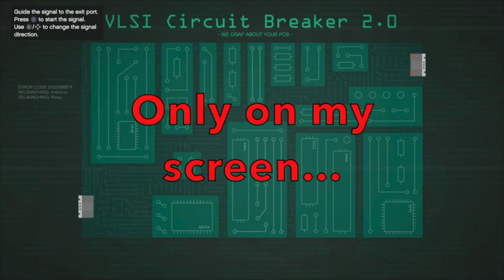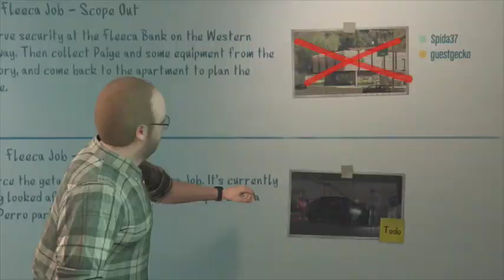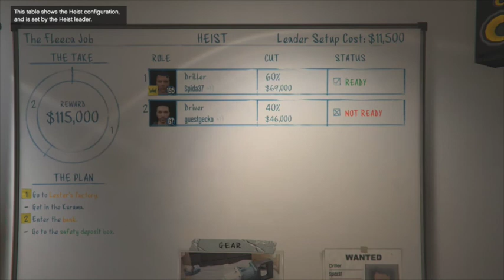Let's CO-OP GTA 5 Online Heist Blind Feat Spida37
Always wanted to do a co-op heist on GTAO so I team up with Spida37 to get one cracked. First we do a quick recce on the bank before 'finding' a suitable vehicle to jump in and then it's off to make a withdrawal minus all the paperwork. Many errors and the usual weird banter you'd expect. Mask on, let's do this...